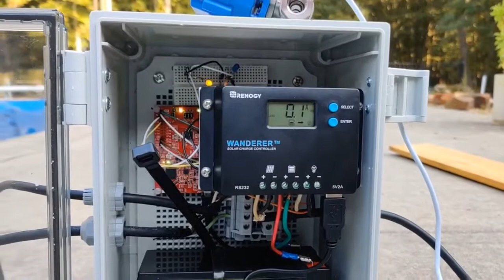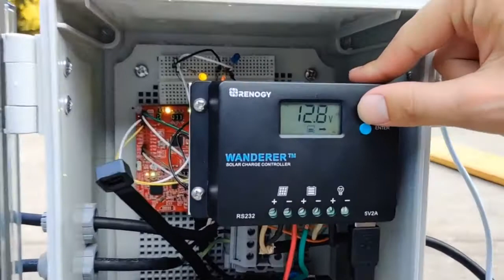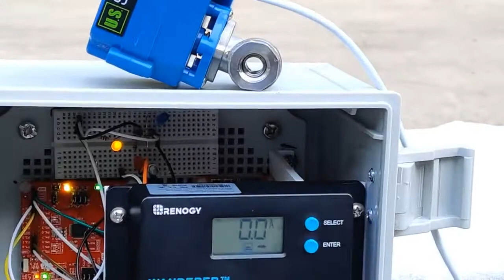A Smart Drip Irrigation System - Senior Design Project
Building an automated “smart” drip irrigation system requires the synthesis of several electrical modules and materials to work effectively. Most of the already-existing irrigation systems consist of three main systems; a multi-functional printed circuit board (PCB), lithium-ion/rechargeable battery, and an electric power system. Concordantly, our team built modules that analogously fall under these systems coupled with a few technical improvements to help ameliorate irrigation systems as we know it.

According to the U.N. World Food Programme, the leading industry in Nicaragua is agriculture, with 70% of the population working in this trade. While approximately 30% of the entire Nicaraguan population lives on less than $2.00 per day, this number increases to 50% for households in extremely rural areas. These families often rely on operating small farms to earn a livelihood. To assist, our team has designed the Smart Drip Irrigation System (SDI); the SDI system is built to improve on previous irrigation systems so as to provide for impoverished farmers in Nicaragua. We upgraded its user interface and created a compact yet durable design while ensuring ease of use and portability, minimal device maintenance, and a long system lifespan.

This project was built and designed by:
Abiodun Lawal
Isaac Maloney
Carissa Serrano
Charlene Woelfel

Fall 2020 - University of Houston Senior Design Project